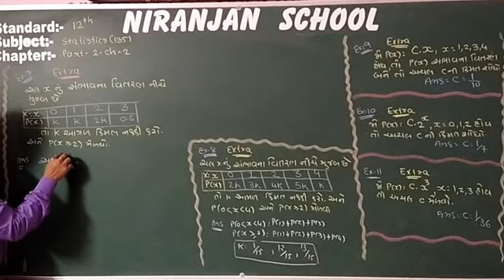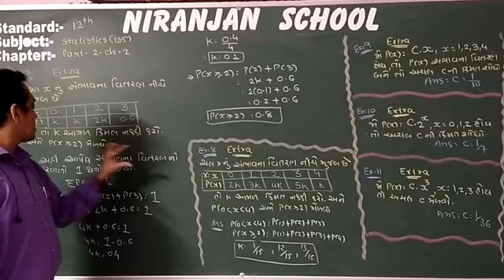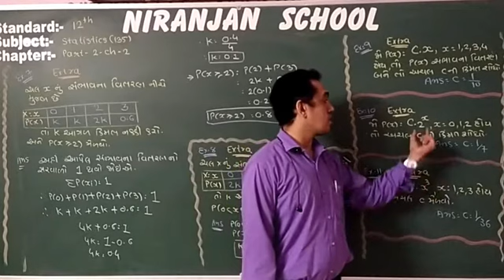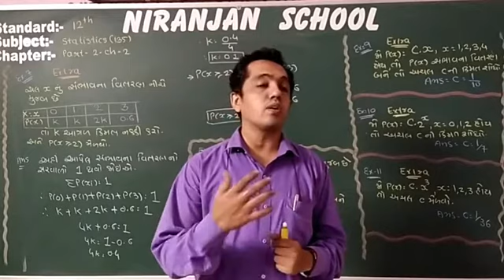|| STD - 12 || STATISTICS || PART - 2 || Ch - 2 || L - 5 || NIRANJAN SCHOOL ||